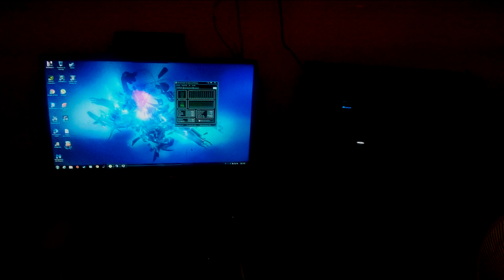Junte del CORO RD